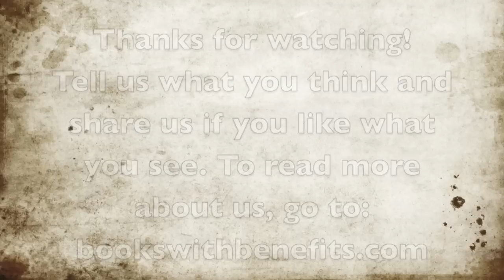Romance in Real Life Day 21 The Guy's Shirt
The Goal: Try to look sexy in a guy's shirt.
The Problem: I'm not a model or an actress.
The Question: Will April be able to pull of this fantasy look? Or, will April just end up looking like she's too lazy to change after work?